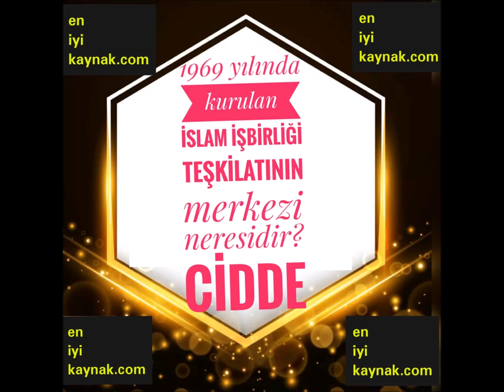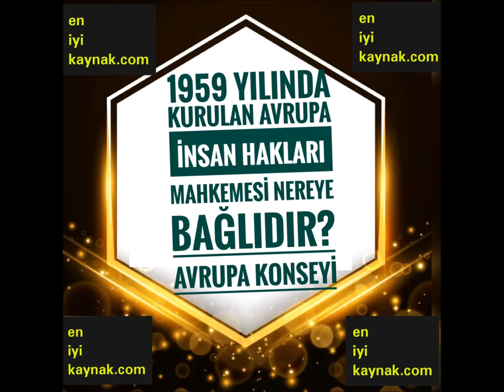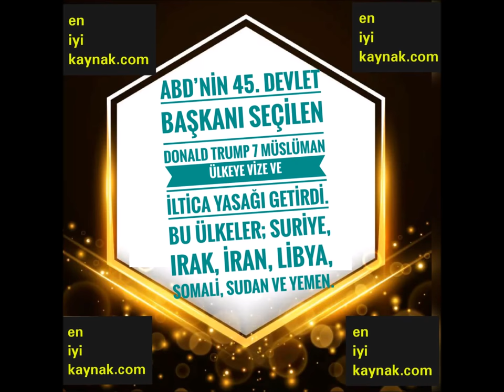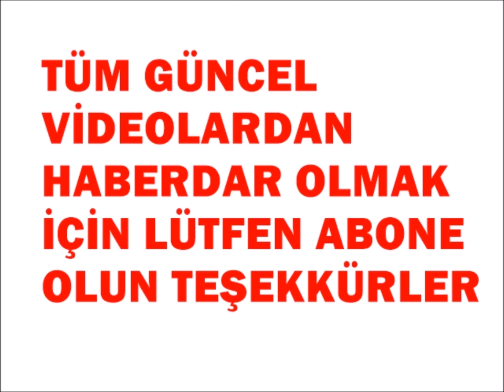KPSS 2018'DE ÇIKABİLECEK GÜNCEL BİLGİLER-1